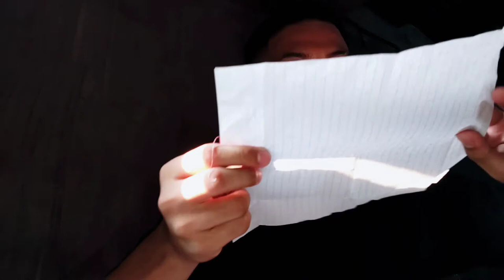Vlog#65(WATER proof Phone case REVIEW 100%SAFE)SHOPPE